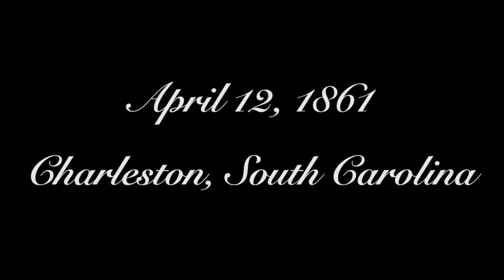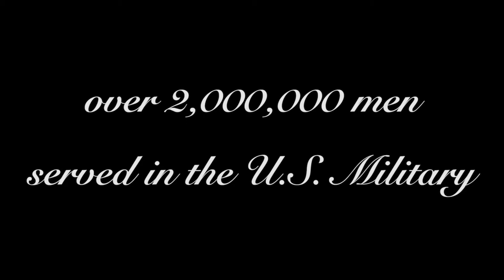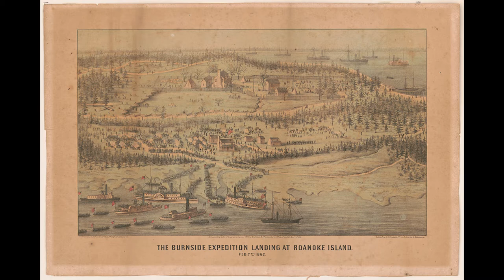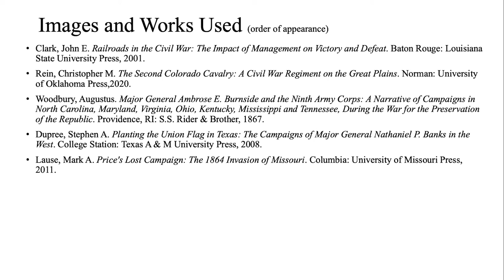Episode 14--Moving Troops in a Modern War: The 9th Corps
The War of the Rebellion is often seen as the first, or one of the first, modern wars. This series looks at how troop movements illustrate how the war was a modern conflict. This episode focuses on the often forgotten movements of the Ninth Corps, which fought in almost every part of the War of the Rebellion.